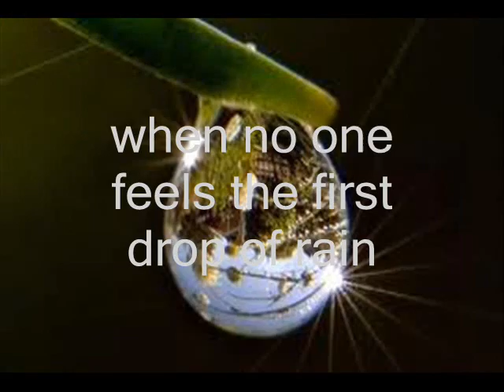merton.wmv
oops i forgot to add the last line of ...please see other version to hear what else he said.